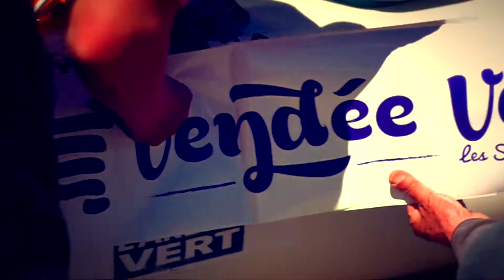TEASER 2017 J 5 - L'équipe de bénévoles